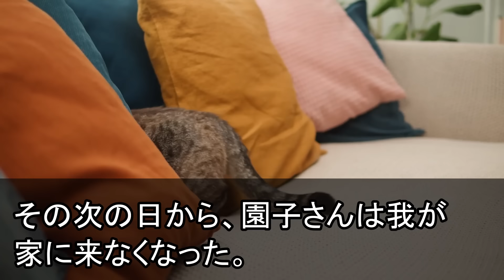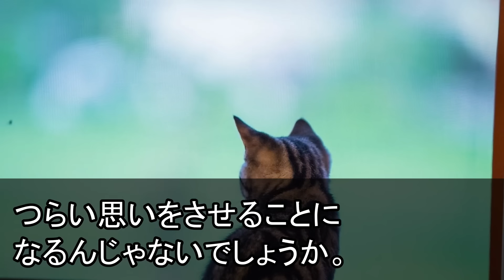【スカッとする話】一人暮らしの私のことを気遣う娘に私「いつも仕送りありがとう。月1000円でも気持ちが嬉しいわよ」娘「え？毎月13万送金してるよ？」私「えっ？」直後、娘が私の銀行口座を止めると...